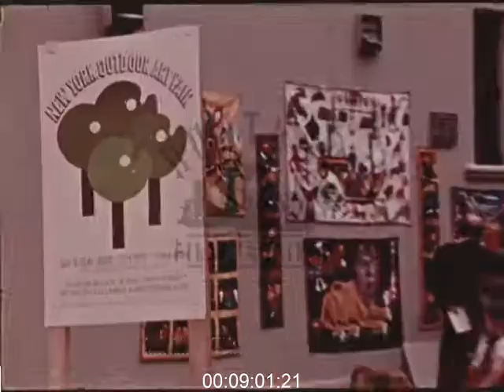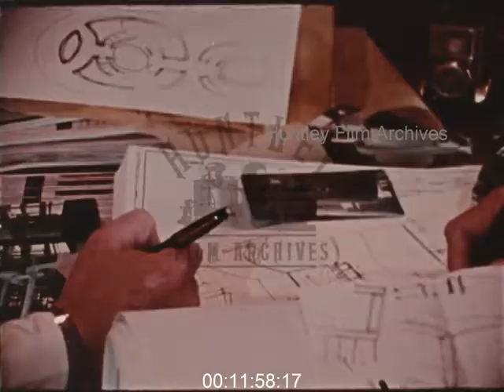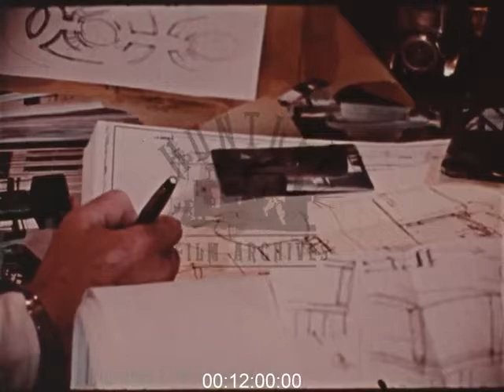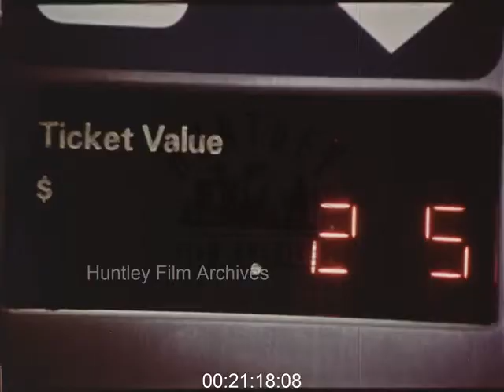New York, San Francisco and Atlanta, U.S.A. in the 1970s - Film 1005996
New York, San Francisco and Atlanta USA 1970s. Film about city planning and development.
Busy American city scene in New York. Taxis drive towards the camera with imposing skyscrapers at the right of the scene, the camera tilts up at right to the top of the skyscrapers then turns towards the sky and another building. Camera tilts down to a bustling American city street scene, with a large office buildings in view and pedestrians, automobiles and taxis passing in front of the camera. Close view of large group of pedestrians of varying ages. A man with a baby in a carrier on his back crosses the street from right to left, with a large yellow school bus in the background and a yellow taxi passing in the foreground. A black male saxophone player plays standing on the street as pedestrians pass along the pavement in the foreground. A roller-skater skates down the busy street away from the camera as a yellow taxi and car drive towards the camera at right of the scene. A businessman in a pin-striped jacket stands in the centre of the scene facing away from the camera pointing to his right, hailing a cab. Two delivery men carry large cardboard boxes on porters trolleys from right to left.
Humorous scene of two men transporting a large poster with a female figure in lingerie along the pavement. Two businessmen eat ice-cream cones in a park, the camera zooms out as several pedestrians pass in the foreground. A woman with ginger hair and elegant earrings stands talking to people (out of scene). Woman stands facing the camera holding a straw hat adorned with a red ribbon on her head with one hand, her face is shadowed by the hat. A woman with brunette hair and a green scarf tied around her neck talks and laughs with the woman wearing the straw hat. Two men transport a large black and white poster with a voluptuous female figure in lingerie along the pavement. A school teacher stands with a group of school children on the street corner, in front of a bus with a Coppertone sun crème advertisement and also a red car, she faces the camera and points to the left of the scene (her right).
Summertime, a large bronze statue of a man on a horse with an American Indian wearing a headdress standing at the side of the horse. Statue outside the American Museum of Natural History, the camera zooms out to view of pedestrians walking towards the statue (and away from the camera) outside of the building with columns. A large crowd of pedestrians sit on stone steps outside of a building. A male street performer acting as a mime inside of a box, while a group of people watch. A female street performer raises one arm and stretches and is surrounded by a group of people watching. A bagpiper performing on the street as several people watch. A group of people sitting in the sun outside of a large stone building, two women use sun reflectors to tan their faces. A young woman with blonde pigtails sits against a stone wall of a building with her eyes closed, wearing a white collared shirt and red plaid trousers, two women sit behind her eating ice cream from Styrofoam cups. Close view of a man with a grey and black moustache and heavily tanned face looking up from a crowd. A person uses a sun reflector to tan their face from a window, the camera zooms in to the person whose face is hidden by the reflector. Camera zooms in on a large advertisement or billboard being painted of a black man in sunglasses, potentially of Stevie Wonder.
Busy American city scene New York, the camera zooms towards bustling pedestrians, trucks, buses, and taxis. Close up of large group of pedestrians that walk towards and away from the camera on a street, filling the scene.
Leo Mononaro, President of the American City Corporation, an aged man with a thinning hairline wearing a brown jacket, white collared shirt, and a red and brown tie, talks about urban problems and community development. Large office with glass walls, two men examine maps and charts on a desk in the background with lush potted plants in the foreground. Two men examine maps and charts on a desk, one holds a ruler...